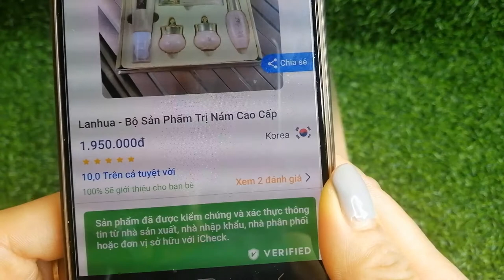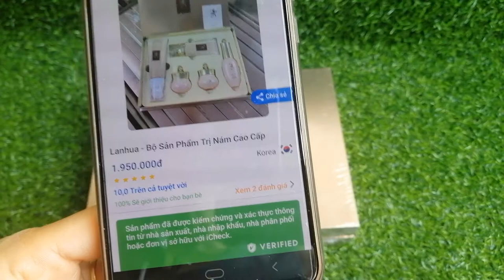Bộ mỹ phẩm LanHua trị nám tàn nhang Hàn quốc chính hãng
Bộ mỹ phẩm lanhua trị nám tàn nhang Hàn Quốc
Xuất xứ: Hàn Quốc
Hãng sản xuất: Lanhuexuzhixiu
Quy cách: 5in1
Nám da là vấn đề không còn quá xa lạ đối với phụ nữ, đó là tình trạng da xuất hiện những đám màu nâu hoặc màu xám nâu trên da. Nám da mặt là loại nám da hay gặp nhất, sự thay đổi sắc tố da có thể xảy ra trên da mặt, môi, trán, cằm, sóng mũi. Ngoài ra, bệnh cũng có thể gặp ở những vị trí khác nhau trên cơ thể, đặc biệt là vùng da thường xuyên tiếp xúc với ánh nắng mặt trời như da vùng cánh tay hay cổ.

Được phát triển sau nhiều năm nghiên cứu , công thức độc quyền của Lanhue là sự kết hợp nhiều thành phần tự nhiên, có tác dụng làm sáng da hiệu quả, nhằm loại bỏ sự xuất hiện của các chứng đổi màu da, bao gồm: Nám da, sạm da, xóa mờ các vết thâm đen, đồi mồi, nám đốm.

Bộ mỹ phẩm Lanhuexuzhixiu 5in1 bao gồm:
• Sữa rửa mặt sạch nhờn 120g
• Serum chống nhăn 40ml
• Kem ngày – Day cream 30g
• Kem đêm – Night cream 30g
• BB chống nắng  60ml

1, Kem ngày dịu da dưỡng ẩm  Day cream.
• Bổ sung collagen, cấp và giữ ẩm tức thì giúp sáng bóng mềm mịn.
• Chống lão hóa, trẻ hóa da.
• Đẩy nhanh quá trình phân giải và chuyển hóa của sắc tố đen, giảm thiểu sự lắng đọng của các sắc tố đen trong lớp biểu bì da.
• Làm mờ các vết nám , tàn nhang và các vùng da sạm do ánh nắng và tác động dần dần làm da trở lại trắng sáng.
• Làm mất hẳn sắc tố đen và giữ ổn định lâu dài độ sáng đẹp cho làn da.
• Điều chỉnh tuần hoàn, chuyển hóa các tế bào da, khôi phục chức năng điều tiết sinh lý bình thường của da, làm cho da có sự đàn hồi và sáng đẹp
• Kết cấu lỏng mịn giúp da hấp thụ kem một cách nhanh chóng không gây bết rít, nhờn…

2, Kem đêm trị nám, loại bỏ sắc tố đen, thâm mụn Night cream.
• Giúp tái tạo tế bào mới, bảo vệ cấu trúc da.
• Se khít lỗ chân lông, sử dụng lâu dài có thể làm đầy sẹo rỗ, hỗ trợ trị mụn và thâm sau mụn cực hiệu quả.
• Chống lão hóa, trẻ hóa làm da.
• Phục hồi độ săn chắc cho làn da.
• Phát huy tác dụng lâu dài trong việc làm trắng, tái tạo tế bào da vào ban đêm, khởi động hệ thống giải mã các sắc tố đen và triệt tiêu hoàn toàn gốc gây nên sắc tố đen.
• Hạn chế tối đa hoạt tính Tiroxinaza, tập trung tối đa các gốc tự nhiên vốn có của da, làm cho các sắc tố đen chuyển hóa lại trạng thái trắng ban đầu, tăng cường tái sinh của các tế bào da, làm cho da trở nên trắng đẹp hoàn hảo.
3, BB chống nắng dưỡng da luxurious cream
• Kem nền chống nắng trắng hồng giúp làn da được bảo vệ trước ánh nắng, bụi bẩn, kem còn làm nền trang điểm rất mịn.
• Kem chống nắng dạng tuýp  nhỏ gọn rất dễ sử dụng và thuận tiện.

4, Tinh chất dưỡng da chống nhăn  queen vatality luxurious essence
• Tinh chất gel chống nhăn nâng cơ sẽ làm cho làn da căng mịn, đàn hồi hơn, săn chắc hơn.
• Serum Collagen tinh chất hoa hồng chứa nhiều dịch chiết xuất từ hoa hồng, dễ dàng hấp thụ vào da, tăng cường sự thoát ra của các sắc tố đen, giúp cải thiện vết thâm, làm sáng da tối mầu, khiến cho làn da trở nên trắng sáng, mềm mịn , tăng thêm sức sống cho làn da.
• Thiết kế “Pum” giúp dễ dàng điều khiển được lượng tinh chất lấy ra tránh lấy quá nhiều hoặc quá ít khiến lãng phí hoặc không đủ dưỡng da.

5, Sữa rửa mặt sạch nhờn  mờ thâm queen vitality luxurious clearnser
•  Bọt mềm mịn nhẹ nhàng làm sạch các bụi bẩn, dầu thừa trên da giúp da trắng sáng, mềm mịn và sáng trắng tự nhiên.
• Giúp tẩy tế bào chết, bụi bẩn trên da, ngăn ngừa mụn nám,sạm da và cung cấp dưỡng chất cho da mềm mượt, mịn màng, se khít lỗ chân lông hiệu quả.
• Giải pháp tốt nhất để giúp da luôn thông thoáng, sạch sẽ và không còn tình trạng xuất hiện mụn.
• Thiết kế đầu silicon giúp nhẹ nhàng làm sạch toàn bộ bụi bẩn và cặn makeup cả ngày dài
• Ngoài ra thiết kế On/off rất dễ sử dụng, kèm nắp nhựa trong suốt  giúp hạn chế tối đa sự xâm nhập của vi khuẩn.

Hướng dẫn sử dụng:
Thứ tự sử dụng bộ sản phẩm Lanhuaxuwzhixiu 5in1, khuyến khích quý khách hàng sử dụng trọn bộ sản phẩm để đạt hiệu quả tốt nhất.
• Buổi sáng: Sữa rửa mặt – serum – kem ngày – bb chống nắng trang điểm
• Buổi tối: Sữa rửa mặt – serum- kem đêm.

Ngoài ra shop còn bán thêm bộ sản phẩm Lanhuaxuezhixiu 2in1 gồm: kem ngày + kem đêm tặng thêm 1 chai chống nắng Hcess.

*** Trân trọng cảm ơn sự quan tâm của quý khách hàng ***